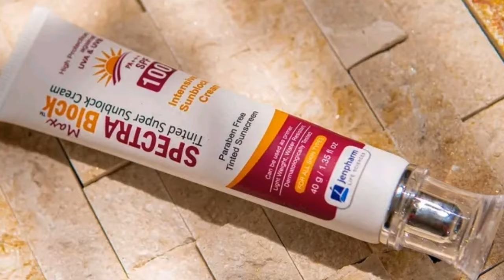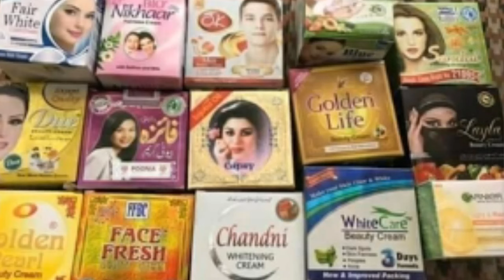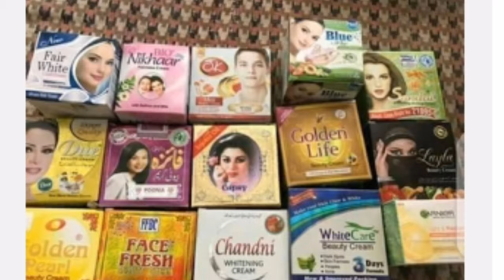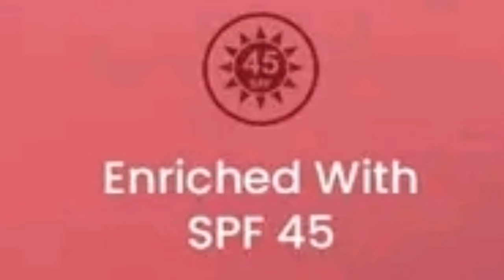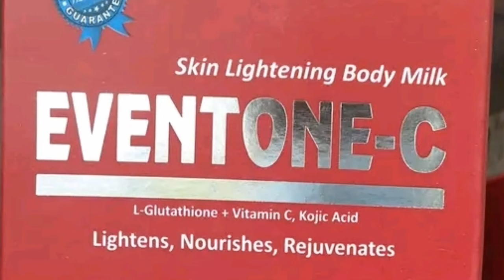TOP 5 MEDICATED SUNBLOCK AVAILABLE IN PAKISTAN | BY DR.SANA Dermatologist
top 5 medicated sunblocks available in Pakistan